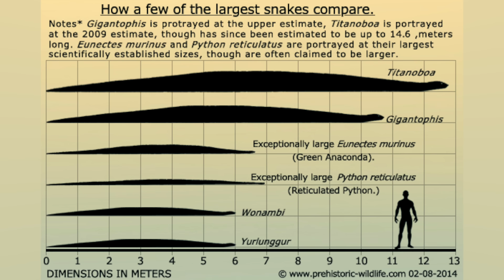Titanoboa FOUND ALIVE? Also, Tasmanian Tigers aren't extinct?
Last week we found two extinct species still living in the wild... well sorta..

Adam Wickens
221 Glendale Ave
L2T 4C4
Canada